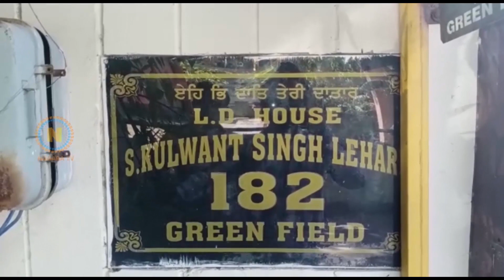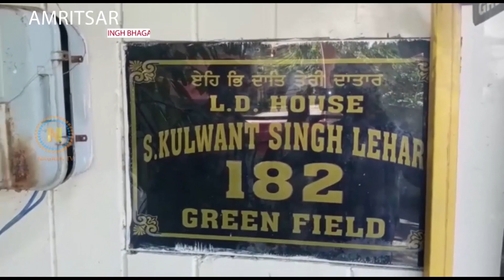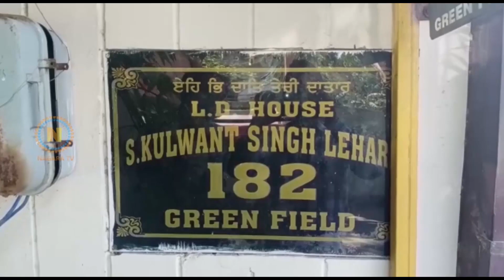ਕਰੋਨਾ ਨਾਲ ਮਰਨ ਵਾਲਿਆਂ ਦਾ ਅੰਤਮ ਸਸਕਾਰ ਕਰਨ ਵਾਲੇ ਦੀ ਗੱਲ ਸੁਣ ਕੇ ਪੱਤਰਕਾਰ ਵੀ ਰੋਣ ਲੱਗਾ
Report - Hardev Prince
               Gurpreet Bhagat